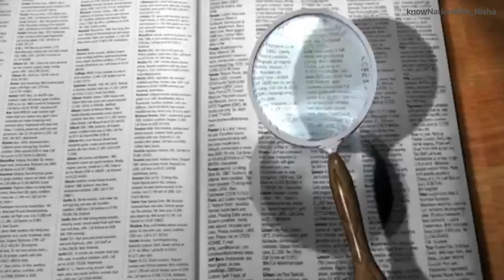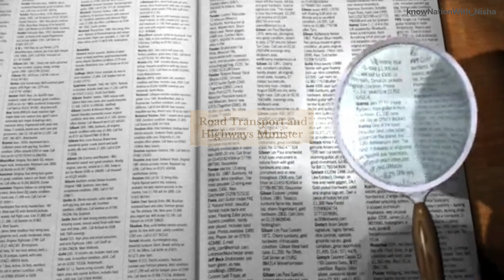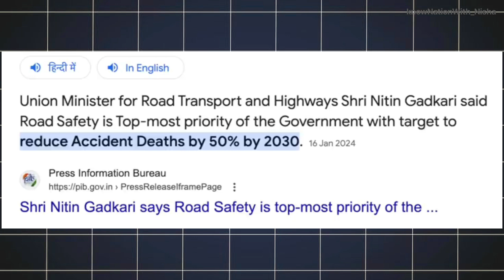Demanding Justice for Gyan Gaming!🙏@GyanGaming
We stand together to seek justice for Gyan Gaming, who was tragically involved in a car accident. This video delves into the details of the case, highlighting the need for accountability and support from the community. Let's unite to ensure that justice is served of Gyan Gaming!!⚖️😔